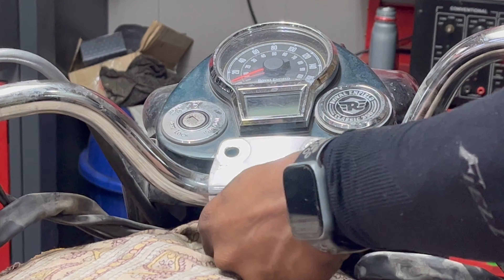Art Of Motorcycle (Handlebar) for Reborn Classic 350 Modifications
Recently got changed my handlebar
From Art of Motorcycle for the touring purpose